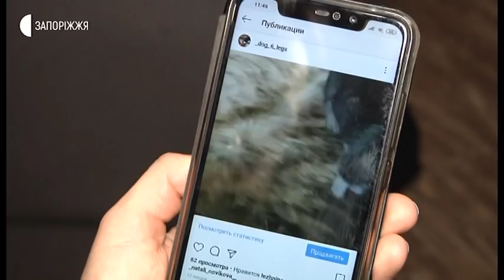Новини - Цуценя з шістьма лапами - 05.02.2020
Незвичайне цуценя, яке має шість лапок та свою сторінку в соціальній мережі, з’явилося у родині запоріжанки Наталі Новікової. За словами жінки, почуває воно себе добре, їсть та грається як звичайний песик. Нині в родині жінки такій особливості вже не дивуються. Подробиці у сюжеті.